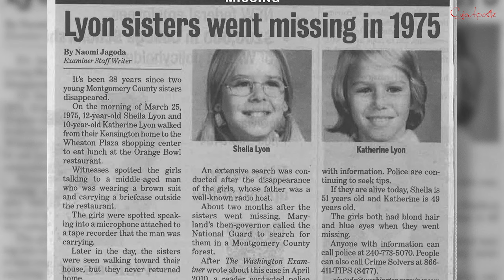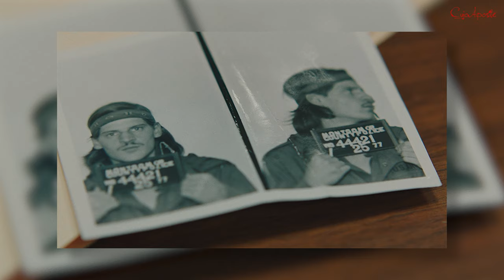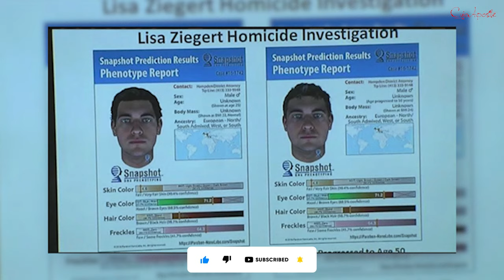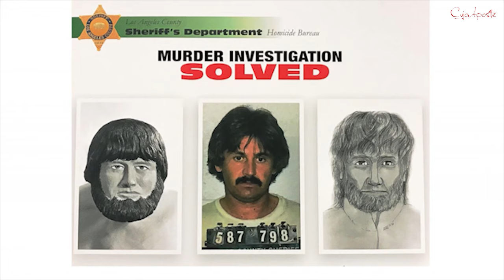9 Murder Cases That Have Been Unsolved For Years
Death may be painful enough to deal with itself, but the suffering of the family can be compounded by killing. For years, years, without answers, the wounds caused by this difficulty will never be healed. Detective work is sometimes a waiting game—for technological breakthroughs or that one witness comes out who can break the case open. Unfortunately, life was cut short for these ten people and questions that remained unanswered for years for their families.

The List: Murder Cases That Have Been Unsolved For Years

09. Sheila And Katherine Lyon
08. Edmund Schreiber
07. Melanie Road
06. Kylie Maybury
05. Jacob Wetterling
04. Lisa Ziegert
03.  Freddie Farah
02. Karen Sue Klaas
01. Marlene Warren